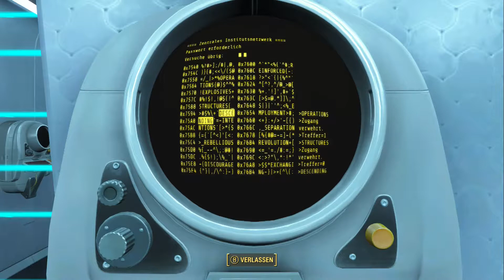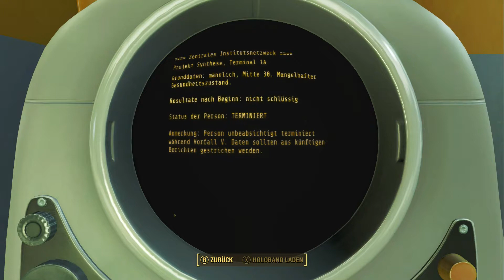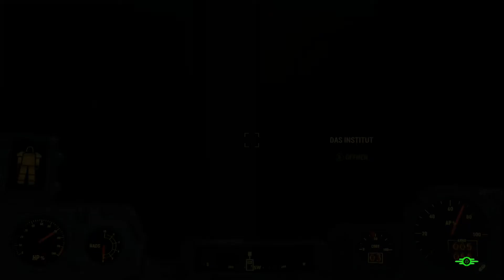Fallout 4 | Folge 35 | Shaun ist der Vater des Instituts